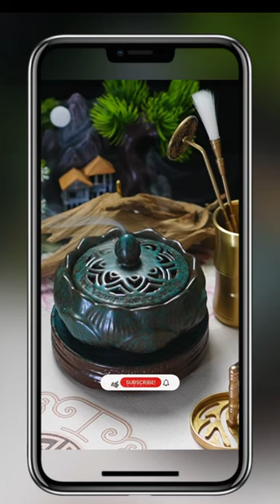Agarwood Incense, Agarwood Healing, ASMR, Meditation, Agarwood